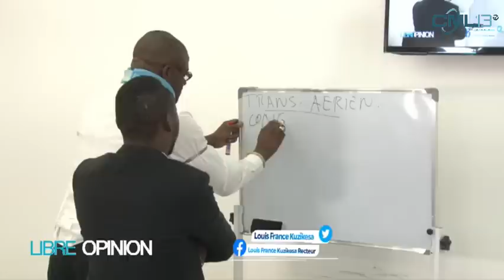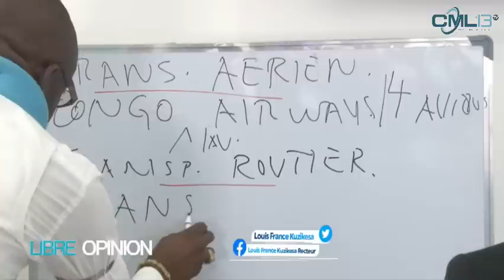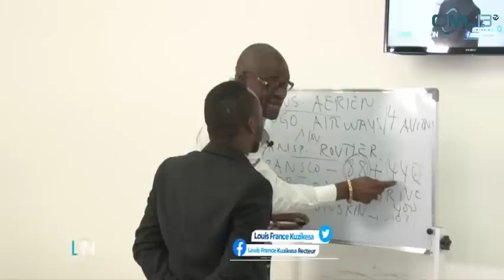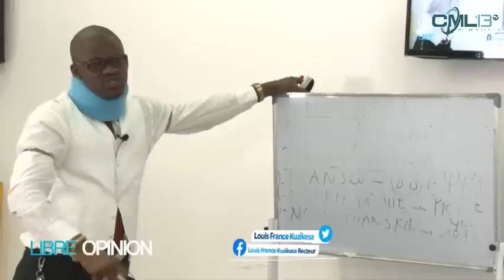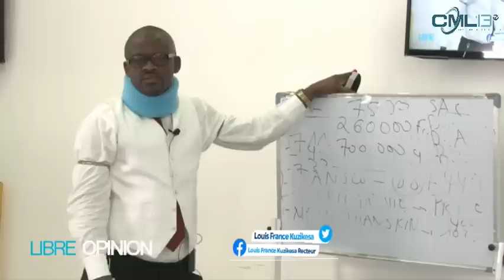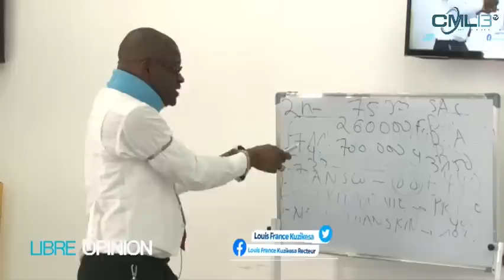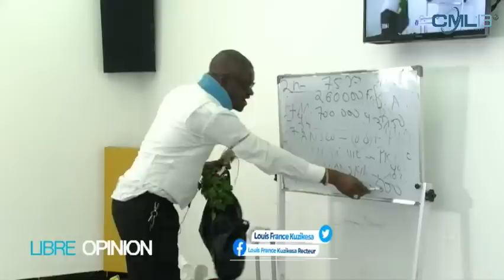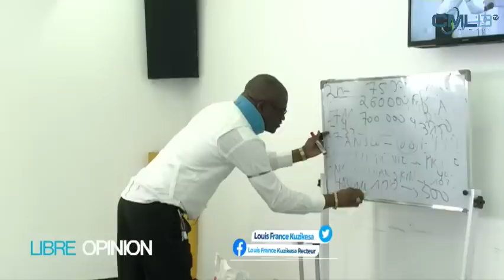URGENT : PEUPLE ASENGI DEPART YA FELIX TSHISEKEDI NA 2023 / LIBRE OPINION 24 JANV 2023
PRESENTATEUR : LOUIS FRANCE KUZIKESA